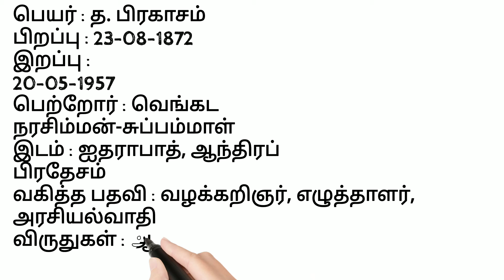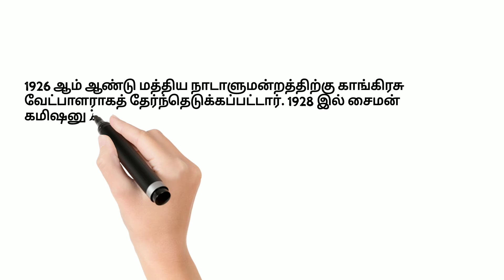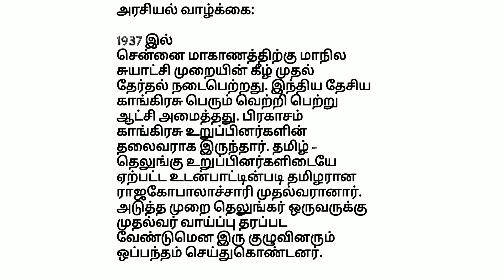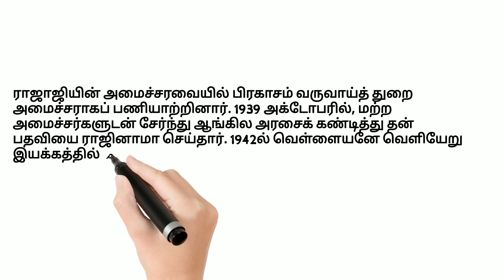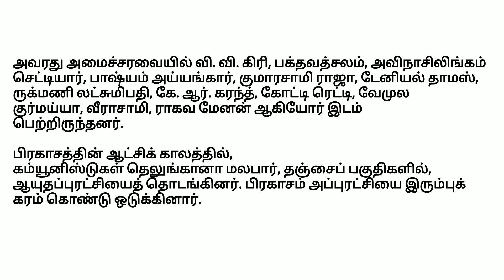த. பிரகாசம் வரலாறு/T Prakasam history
Prakasam is an Indian freedom fighter and former Chief Minister of Chennai.  He was the first Chief Minister of Andhra Pradesh when it was formed.